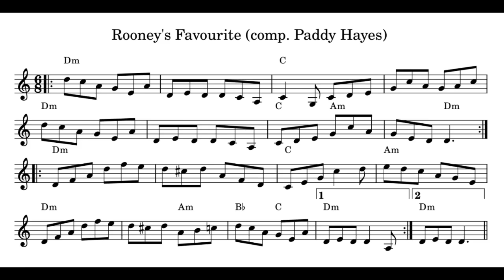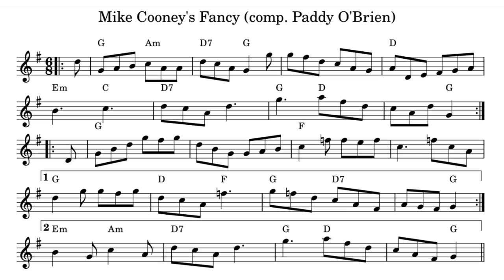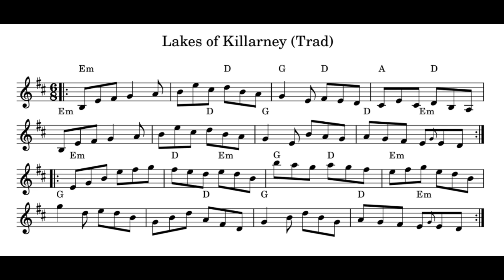Rooney's/Mike Cooney's/Lakes of Killarney (Jigs) on Irish Tenor Banjo, 2 speeds w/ notes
Three jigs suggested by my friend Joe for some of our local learners' sessions.  The first two were featured on an Angelina Carberry album. Notation adapted from thesession.org, with a fair amount of variation.  Minimal piano MIDI courtesy of MuseScore. ;)
0:00 Rooney's Favourite Faster
1:23 Mike Cooney's Fancy Faster
2:41 Lakes of Killarney Faster
4:05 Rooney's Favourite Slower
5:41 Mike Cooney's Fancy Slower
7:17 Lakes of Sligo Slower